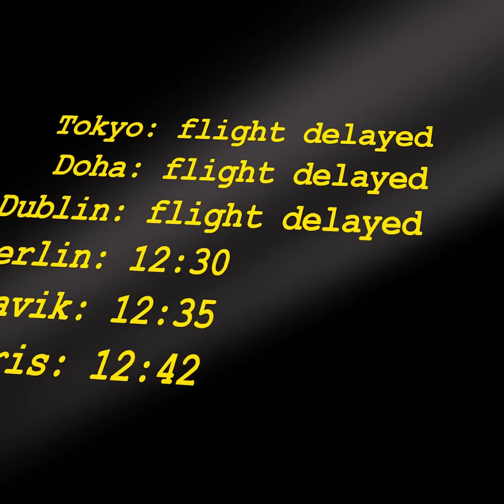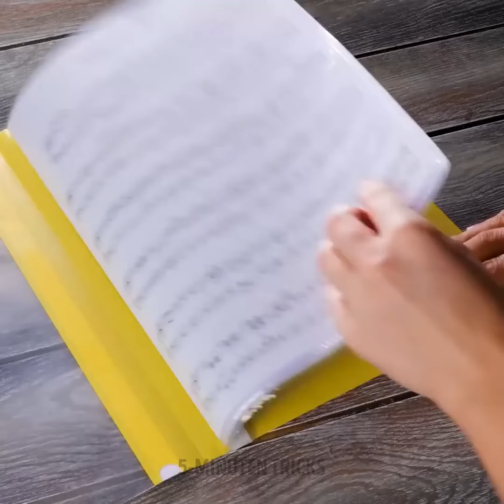Wie Sie alles reinigen und organisieren, wenn Sie keine Zeit und Energie haben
Fühlen Sie sich zu beschäftigt oder müde, um sauberzumachen? Entdecken Sie schnelle und einfache Tricks, um Ihr Zuhause im Handumdrehen aufgeräumt und organisiert zu bekommen!